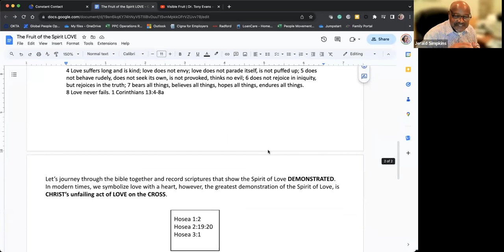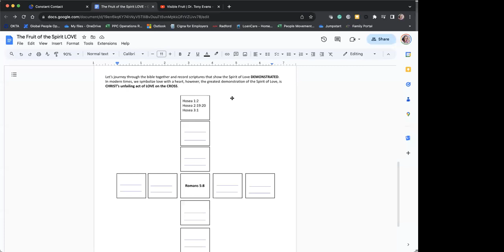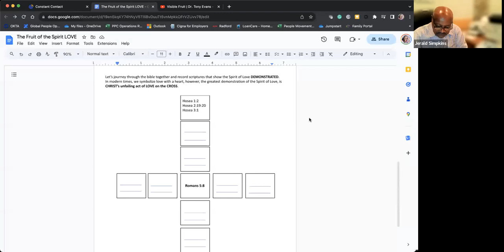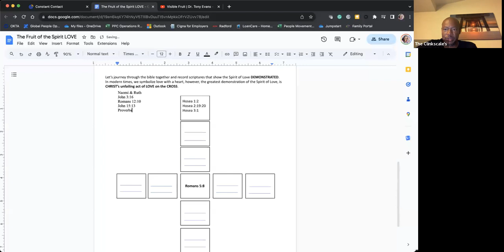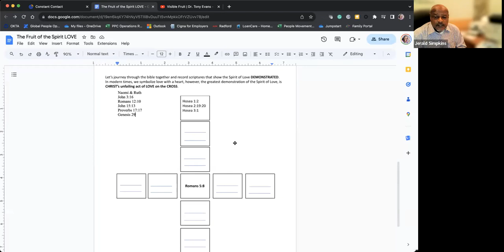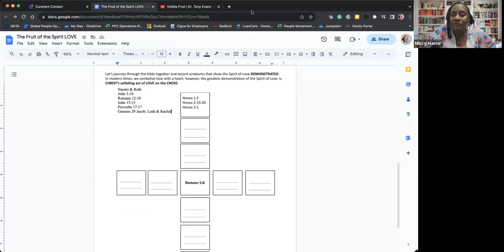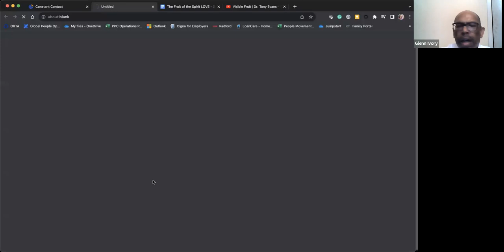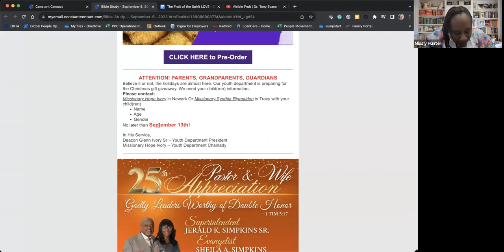Bible Study with Miss'y Lenietta Hunter, 9/5/23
Bible Study, Miss'y Lenietta Hunter facilitator. Manifesting the fruit of the spirit: LOVE,  Galatians 5:22-23, 1 Cor. 13:4-8a.